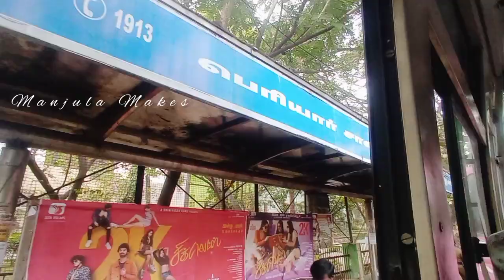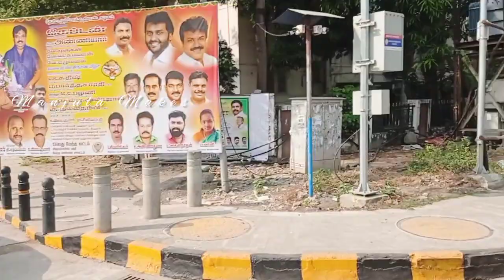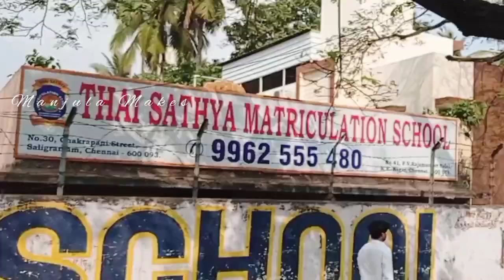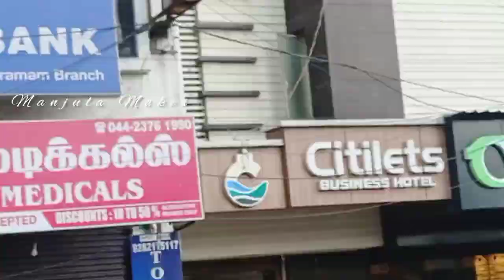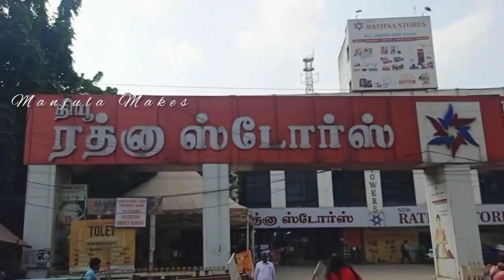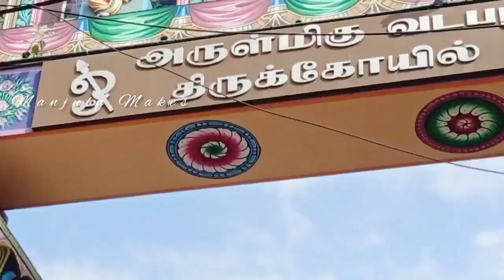Travel Vlogs | Kodambakkam, Ashok Nagar, K.K.Nagar, Vadapalani | Bus Travel | Manjula Makes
Chennai Roads